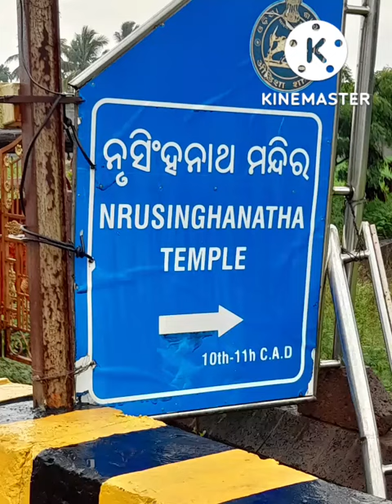Nrusinghanath Temple, Balianta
Nrusinghanath temple Balianta, on the way to Banamalipur. 1000 year old temple in a pathetic condition , statues stolen, fungus and creepers ruining the temple.

biker tourist surjya